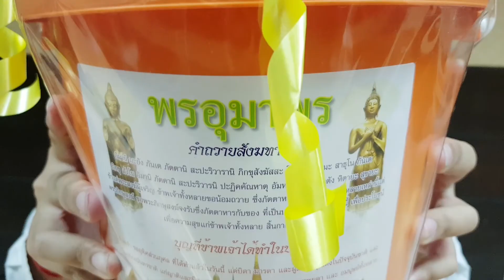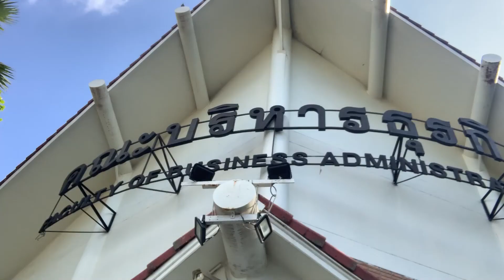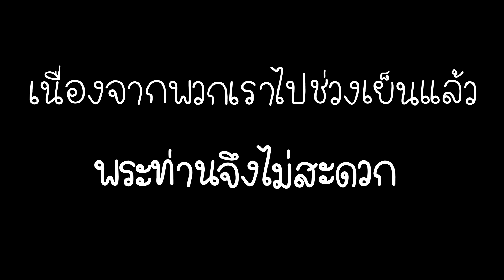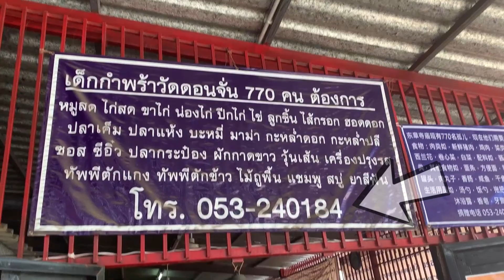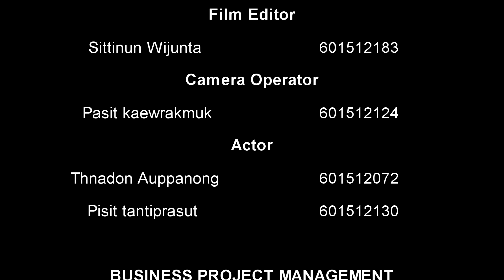HD ทำบุญกับ 5 วัดที่ขาดแคลนใน จ.เชียงใหม่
เมื่อแก๊งหนุ่มเมเนจสุดป่วน 5 คนต้องไปเข้าวัดที่ไม่ค่อยมีใครรู้จัก
คลิปนี้เป็นการส่งเสริมการทำบุญให้กับวัดที่ขาดแคลนต่างๆ 5 วัดในจังหวัดเชียงใหม่